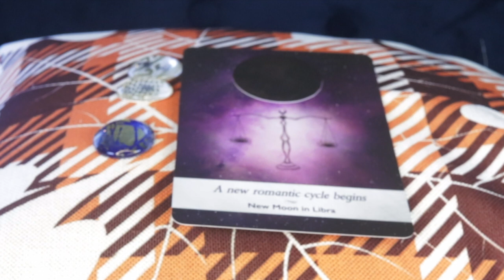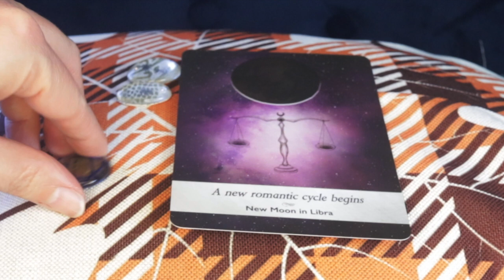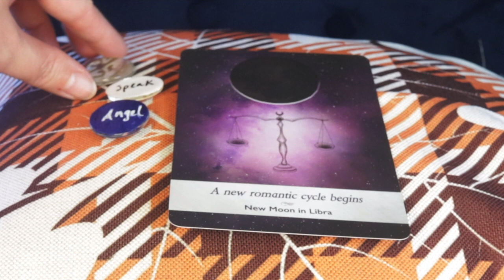Angel Daily Message November 20, 2020